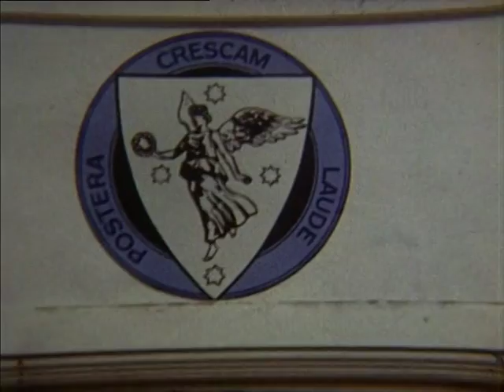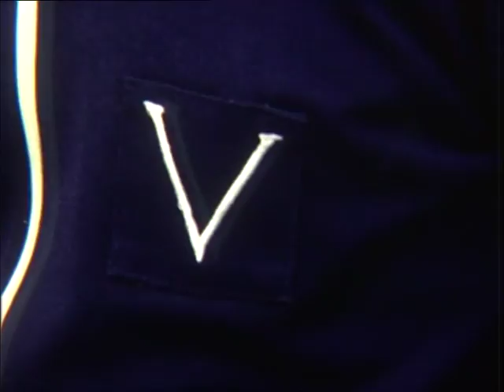1980 MUBC Re-union row of the 1970 Inter-Varsity 8 with wives and kids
1980 MUBC Re-union row of the 1970 Inter-Varsity 8 with wives and kids